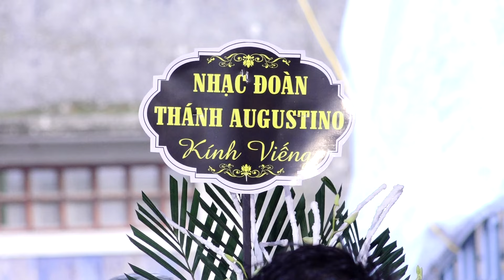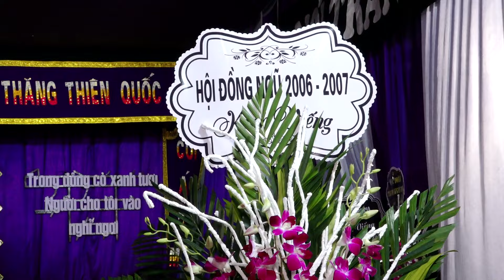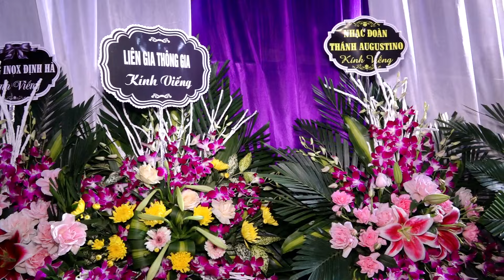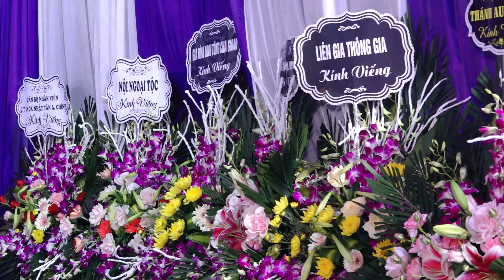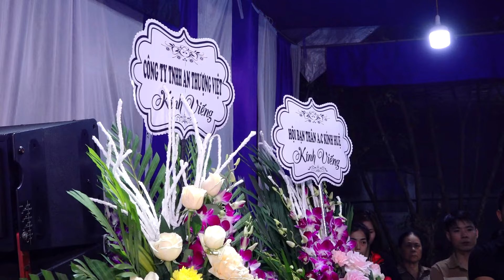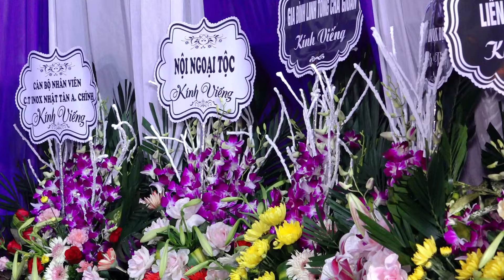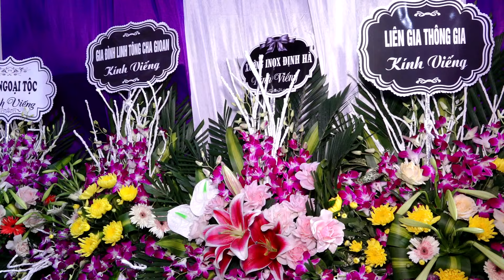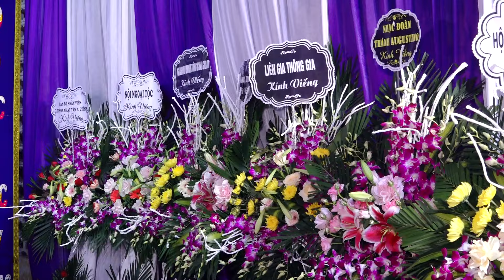Lễ Tang Ông Trưởng Antôn Trịnh Quang Thanh Giáo Họ Thánh Mẫu Giáo Xứ Kiên Lao